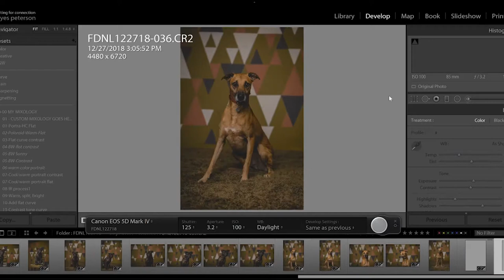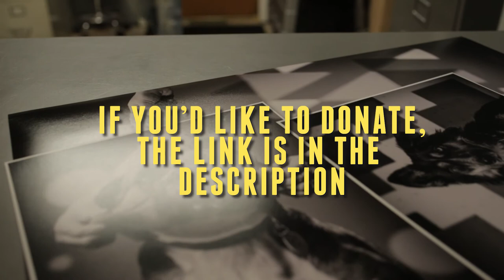Volunteering Your Photography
Why would you want to give your valuable time and creativity to someone for free? It just makes you feel good and can give your brand some street cred.
My thoughts scratch the surface of this topic so let me know your thoughts and if you'd like me to expand on this. Happy New year!!

If you'd like to donate to help with the care of the dogs at FDNL shelter visit this link.

 Connect on Social here

 Gear Used
Canon 5D MK4
Tamron 85mm F1.8